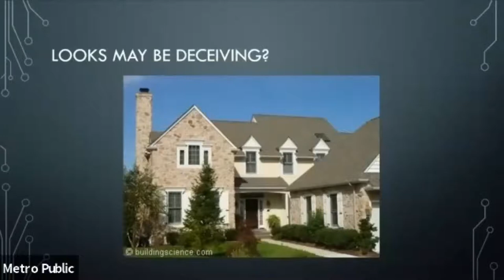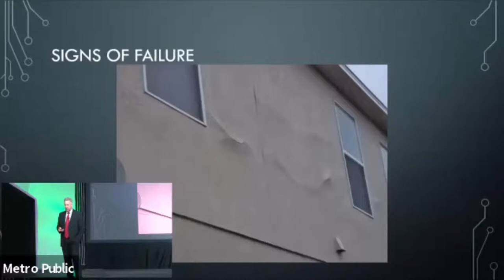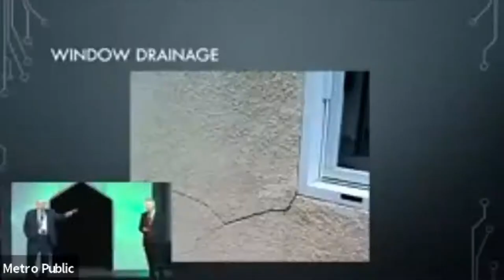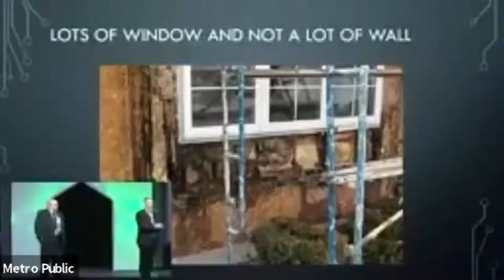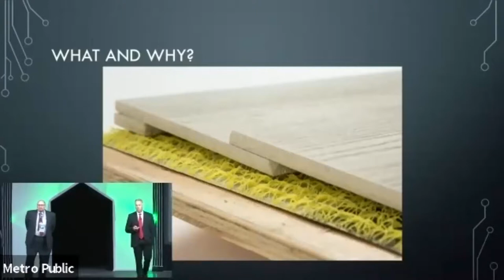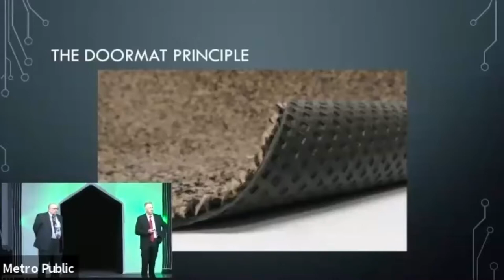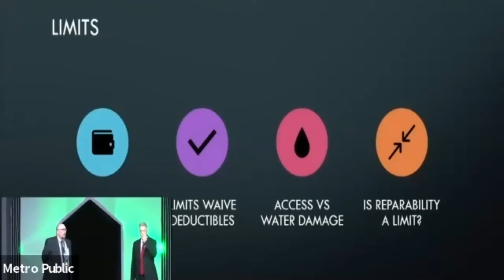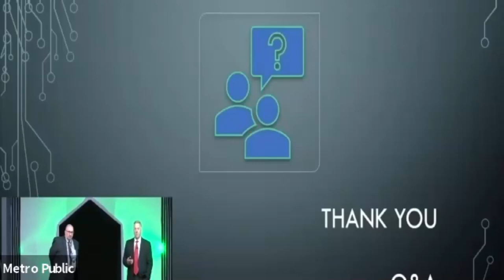Adjusting Stucco and Building Envelope Failures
Understanding Stucco issues